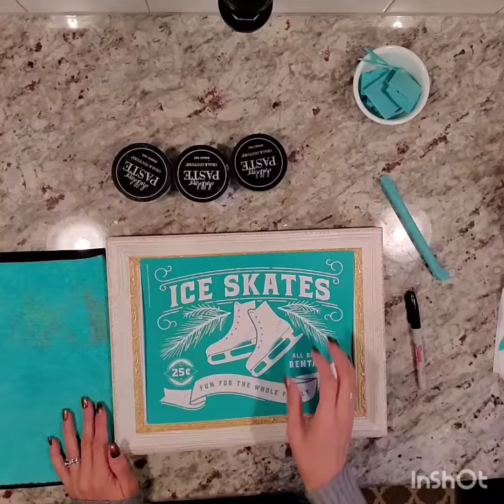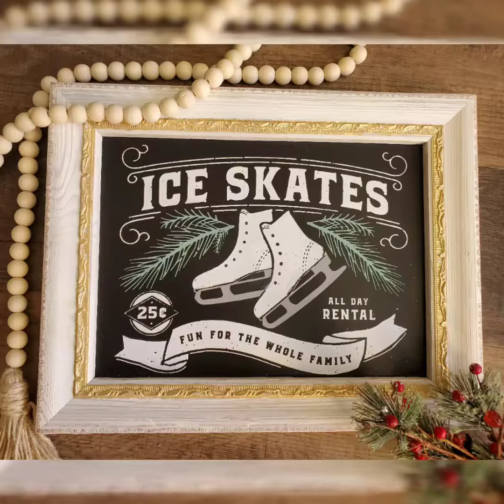Ice Skate Rental- Chalk Couture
Today I'm working on this fun project called Ice Skate Rental! Im using a store bought framed chalkboard that I found on clearance.  The chalk paste colors are bright white, eucalyptus & my own mixed up gray!